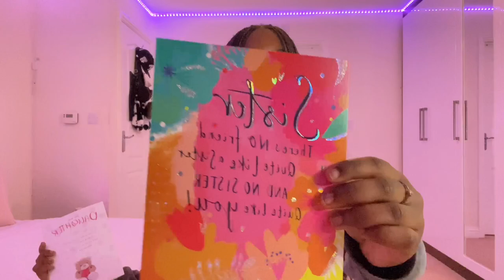what i got for my 15th birthday *haul*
i hope you enjoyed seeing all my presents from this year! remember i’m not trying to brag in any shape or form, i just thought it would be an entertaining video idea 💕 thank you so much for the presents!

mini q&a 💟
how old are you?
~ 15
camera?
~ iphone 11
where do you live?
~ england, uk
fave youtubers?
~ emily paulichi, carli danae, mia stephens and more :)

current sub count: 1092 (TYSM)

music 🎵

tags 💐 (ignore)

ily
    -janelle 🤍